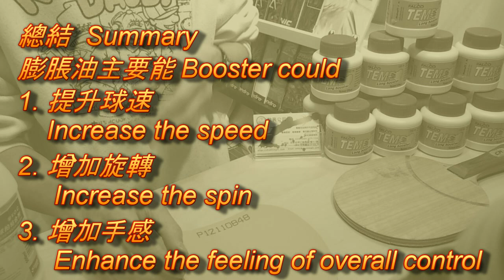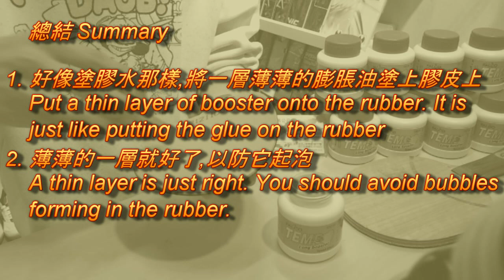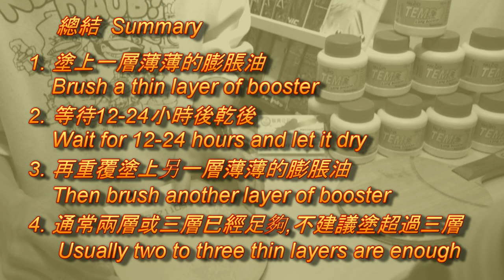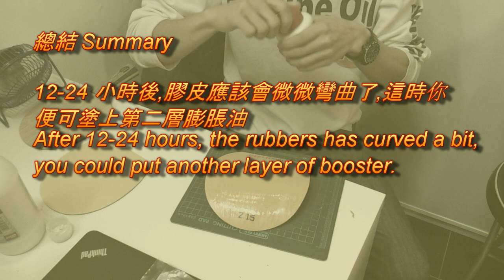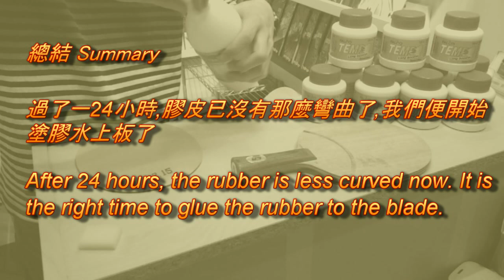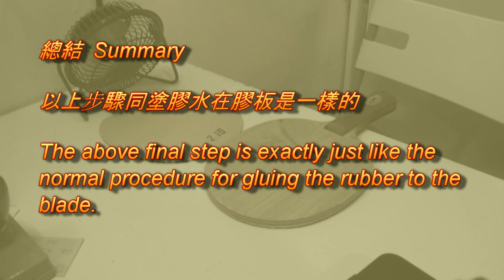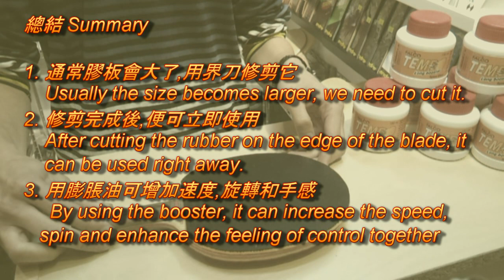乒乓球膨脹劑/油教學 Table Tennis Booster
展示廳地址: 香港九龍尖沙咀梳士巴利道3號 星光行6樓634室
Room 634, Star House, 3 Salisbury Road, Tsim Sha Shui, Kowloon, Hong Kong
鳴謝尹教練 及 駿興公司